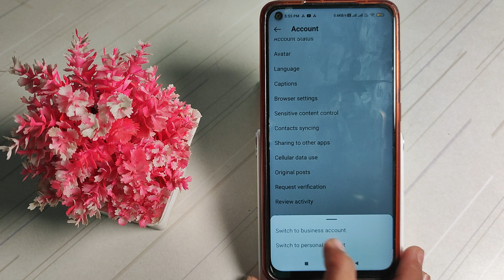how to go to professional account in Instagram app